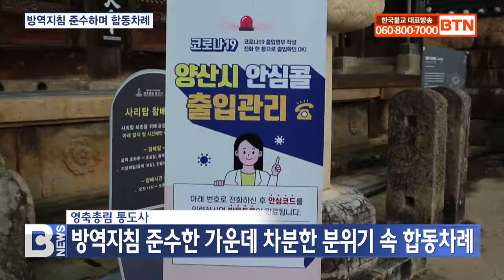[BTN뉴스] 방역지침 준수‥부산ㆍ경남 등 전국서 합동차례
[앵커]

추석을 맞아 부산 경남을 비롯해 전국에서 합동차례를 지냈습니다. 영축총림 통도사와 금정총림 범어사, 천태종 부산 삼광사 등에서도 정부와 지자체의 방역지침을 준수한 가운데 차분한 분위기 속에서 선망부모와 조상을 기리는 시간을 가졌는데요, 부산지사 오용만 기자가 현장을 전합니다.
〔리포트〕

민족의 최대 명절인 추석을 맞아 영축총림 통도사에도 불자들의 발걸음이 이어졌습니다.

통도사는 이른 아침부터 사찰을 찾는 방문객들을 위해 안전한 합동 차례가 되도록 경내 곳곳에 안심콜 안내 현수막을 부착했습니다.

또한, 합동 차례가 진행되는 설법전 입구와 법당 안에도 체온측정과 방문자 기록을 비롯해 손 소독제 비치해 방역에 만전을 기했습니다.

명원스님 / 통도사 교무과장
(비대면 시대 흐름에 맞춰 정부의 방역수칙을 준수한 가운데 각 전각에 안심콜 전화번호 표지판과 손소독제, 온도계를 준비해 많은 분들이 안전하게 (합동차례를 지내고) 경내를 둘러 볼 수 있게 준비했습니다.)

차분한 분위기 속에서 법당 안 불자들은 각자 거리두기를 유지한 채 조용히 부모와 조상의 음덕을 기렸습니다.

각종 나물과 과일이 정성껏 차려진 차례상에 예를 갖춰 절을 한 후, 통도사 경내를 둘러보고 가족들과 함께 모두의 건강과 안녕을 기원합니다.

박진웅 가족 / 경기도 김포
(올해 추석 때도 못 오나 걱정 많이 했었는데 그래도 조금 완화돼서... 조부모님 봐야지 또 마음이 편안해지고 반년 살아갈 수 있기 때문에 그런 마음 가지고 왔습니다. 빨리 코로나가 끝나서 일상생활로 돌아가서 마음껏 명절을 즐길 수 있는 날이 왔으면 좋겠고 곧 올 것 같습니다. 조금만 더 힘내면 될 것 같습니다. 파이팅입니다.)

부산 범어사와 삼광사에도 합동 차례를 지내기 위한 불자들의 발걸음이 이어졌습니다.

코로나19로 고향에 마음대로 갈 수 없는 상황이지만, 부산경남 불자들은 사찰에서 합동 차례를 지내며 조상의 음덕을 되새겼습니다.

BTN뉴스 오용만입니다.